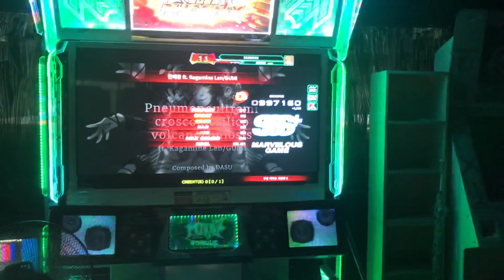[PIU PHOENIX] 진폐증 s19 2g 2miss. 997,160